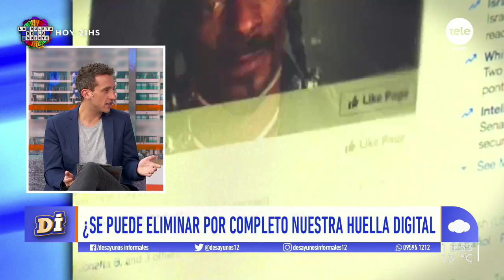¿Qué es el derecho al olvido en internet?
Facundo Macchi nos acompañó para hablar de las opciones que tienen los usuarios de poder borrar su permanencia en la red.